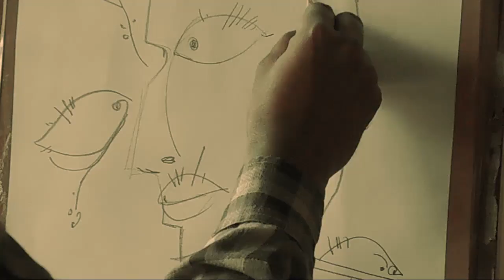PAINTING DEMONSTRATION - ARTIST ARJUN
Title: myth and reality
Artist: Arjun.k.k
           മനുഷ്യൻ സ്വയം അറിയാൻ അലഞ്ഞുകൊണ്ടിരിക്കുന്നു. കെട്ടുകഥകൾ നിറഞ്ഞ യാഥാർത്ഥ്യത്തിലേക്ക് ഒടുക്കം അവൻ എങ്ങനെയാണെങ്കിഴും എത്തിചേരുന്നു.